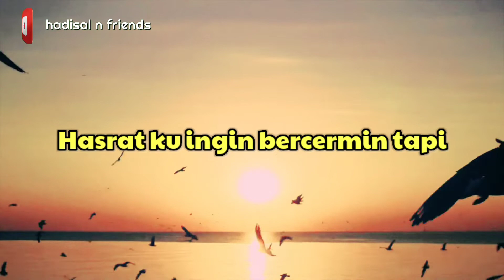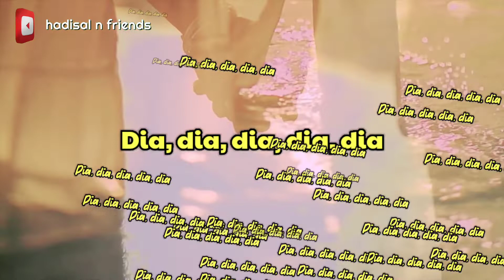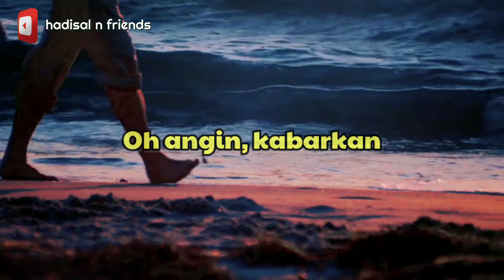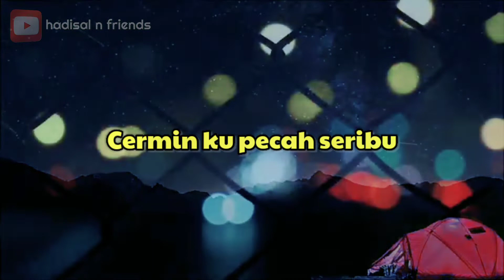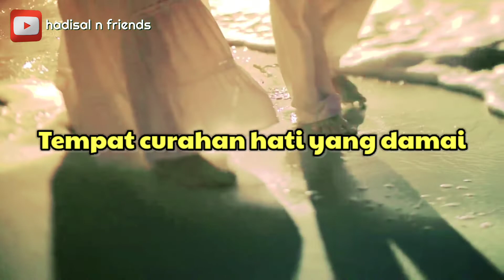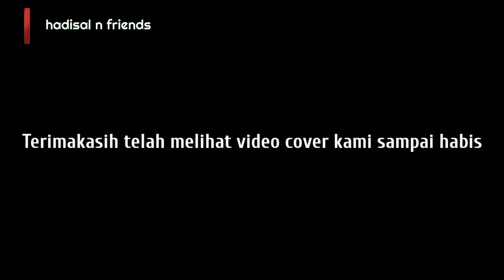Pecah Seribu (cover) hadisal n friends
Haloo sobat. !
Salam damai untuk kalian semua,,

Tak pernah bosan kami untuk selalu mengucapkan terimakasih sebanyak-banyaknya kepada kalian yang telah sudi melihat video cover kami
Kami membawakan lagu ini tidak lain hanya semata-mata untuk hiburan semata dan tidak punya niatan dan unsur apapun

Jangan lupa untuk selalu dukung kami,
agar kami selalu bersemangat dalam membawakan tembang cover lagu,

Mator sekelangkong